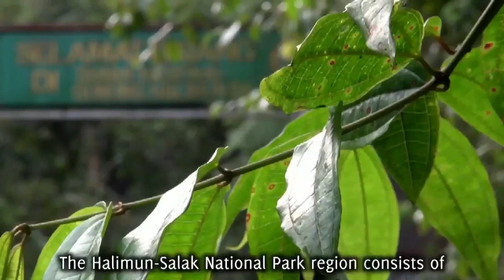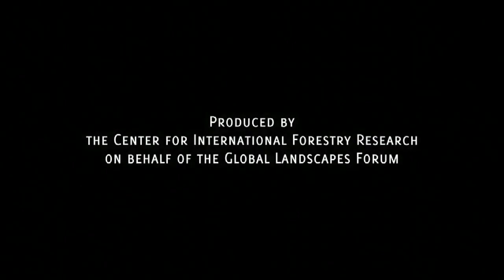ACT 3 Vancouver